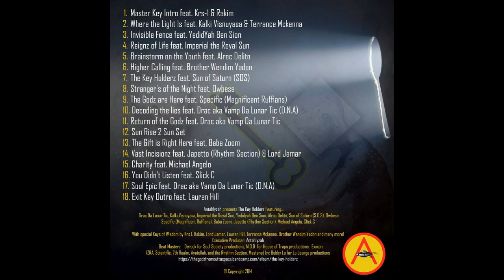Antahlyzah feat. Son Of Saturn - The Key Holderz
●▬▬▬▬▬▬▬▬★THHR★▬▬▬▬▬▬▬▬●

Antahlyzah presents The Key Holderz!
Featuring...
Drac Da Lunar Tic, Kalki Visnuyasa, Imperial the Royal Sun, Yedidyah Ben Sion, Alroc Delito, Sun of Saturn (S.O.S), Owbese, Specific (Magnificent Ruffians), Baba Zoom, Japetto (Rhythm Section), Michael Angelo, Slick C

With special Keys of Wisdom by Krs 1, Rakim Allah, Lord Jamar, Lauren Hill, Terrance McKenna, Brother Wendim Yadon and many more!

Executive Producer: Antahlyzah

Beat Masterz: Derock for Soul Society productions, M.O.D for House of Traps productions, Exxxon, Izra, Scientific (Revolt Motion), 7th Realm, Ayatollah,and the Rhythm Section, Dizmember One

Mastering by Bobby Lo for Lo Lounge Productions, Oddio and Hash Brown.

●▬▬▬▬▬▬▬▬★THHR★▬▬▬▬▬▬▬▬●

●▬▬▬▬▬▬▬▬★THHR★▬▬▬▬▬▬▬▬●